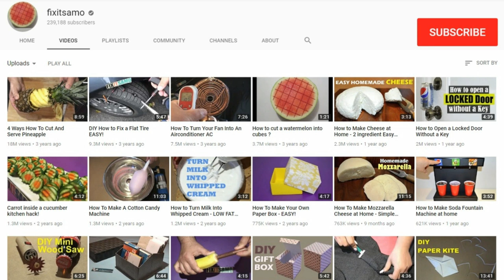Mexican Salad Recipe (like no other)